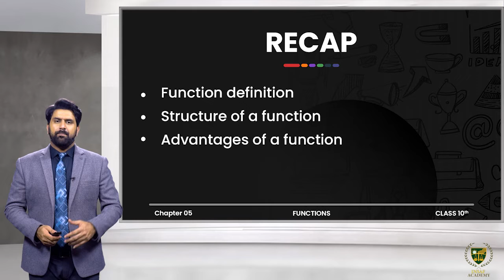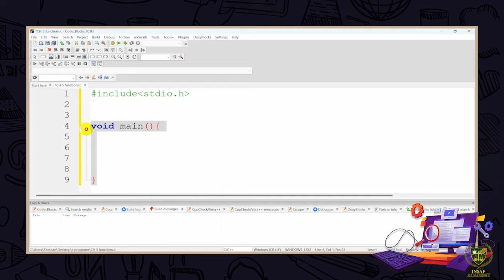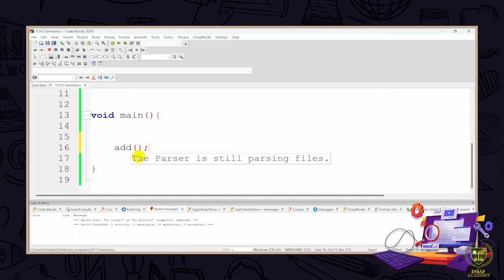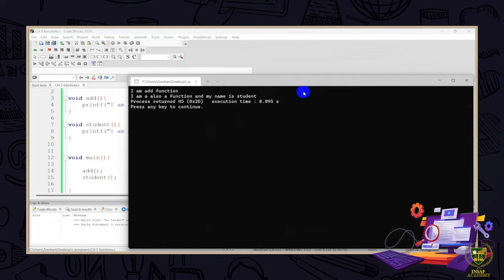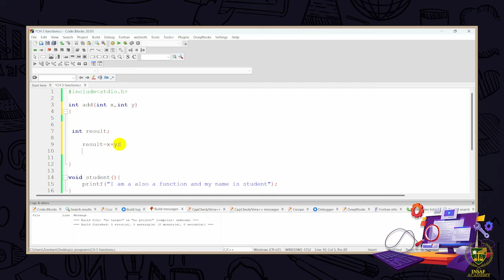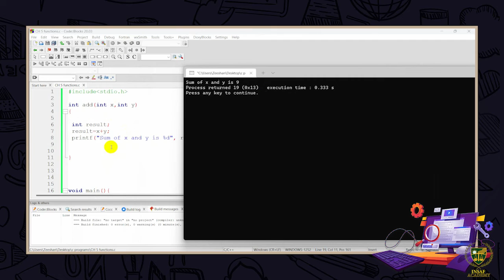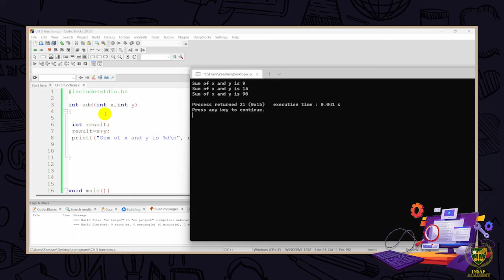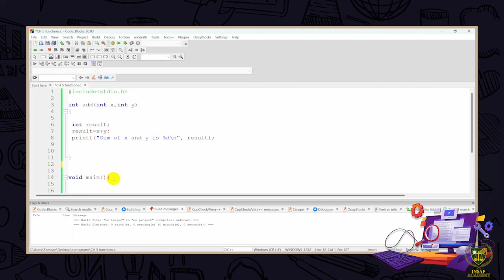Defining a Function| 10TH COMPUTER SCIENCE | CHP 05 | LECTURE NO 5.4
Defining a Function.